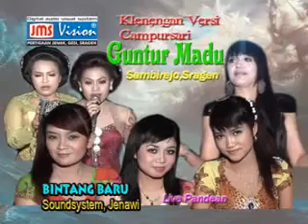Dangdut Versi Campursari Guntur Madu Sahabat2